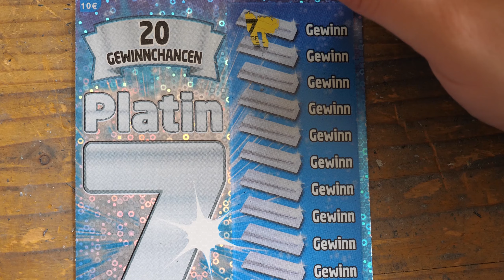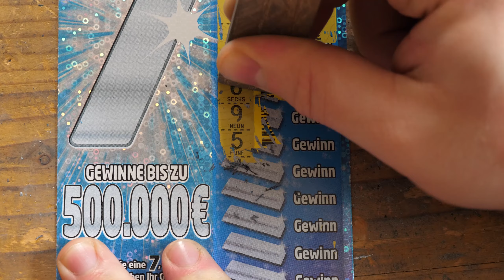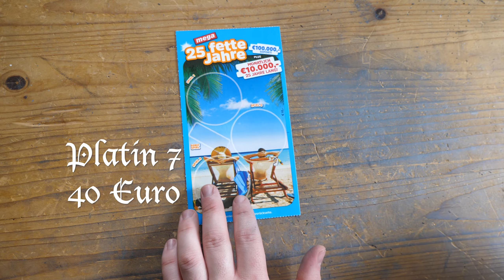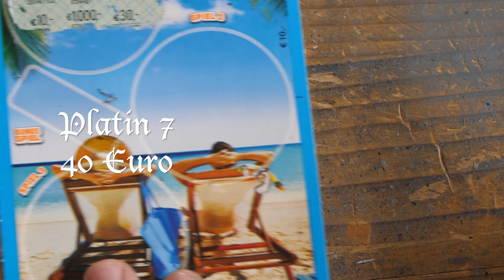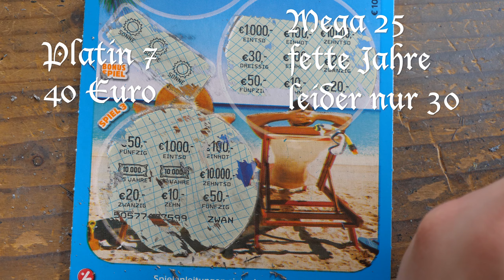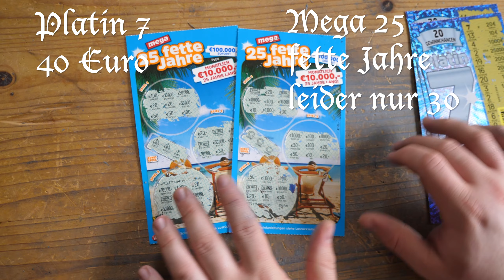RUBBEL DUELL ( Österreich VS Deutschland ;_) Finale Mega 25 fette Jahre/ Platin 7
Kommentiert von Rubbelkaiser 2019 ;_)